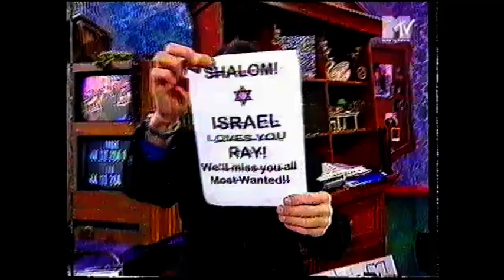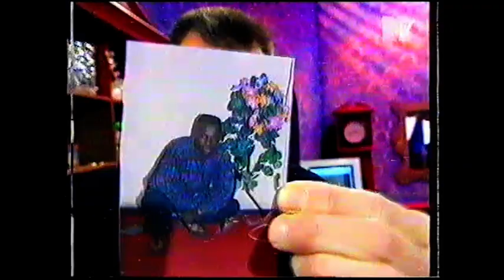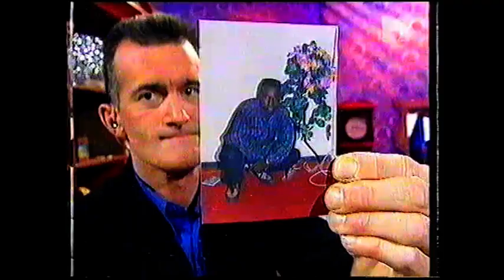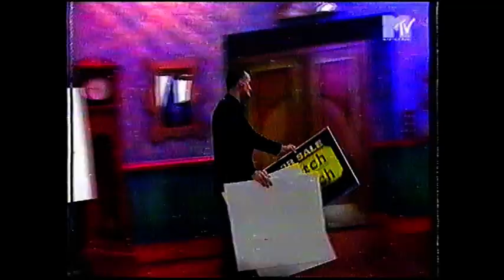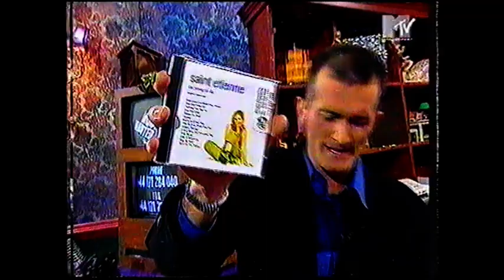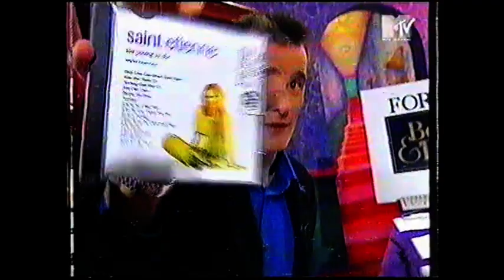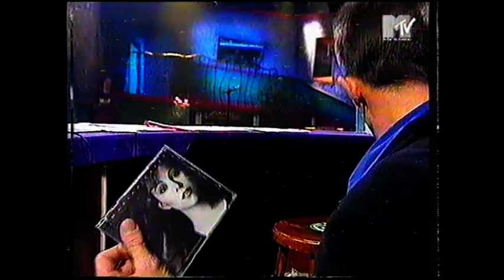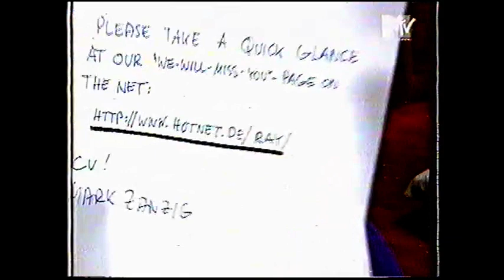"Ray Cokes - Most Wanted" with Saint Etienne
1995
Sorry for the missing end!